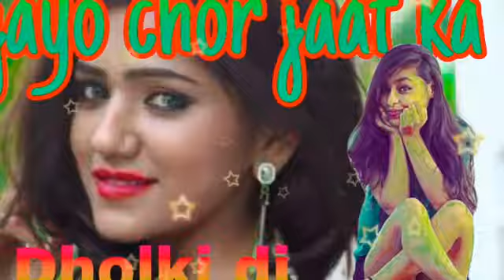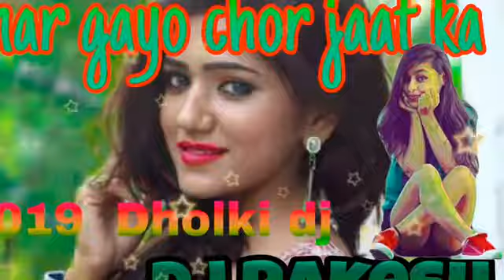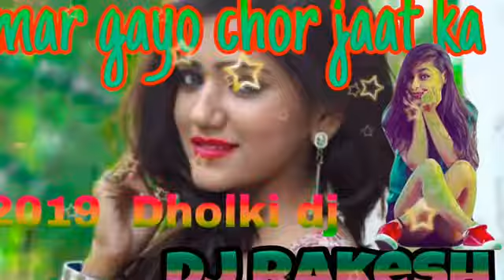Oriya song mix dj Rakesh Kumar Singh